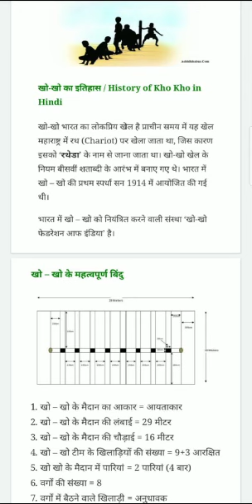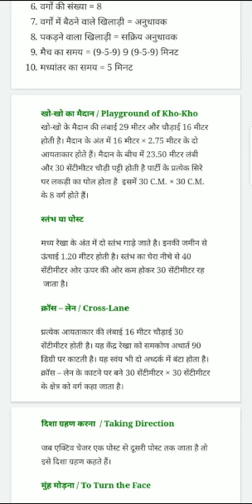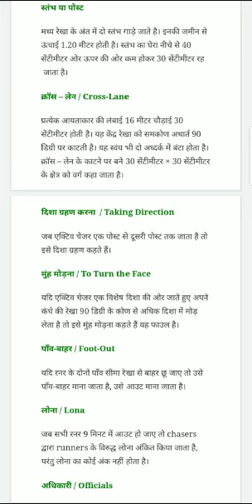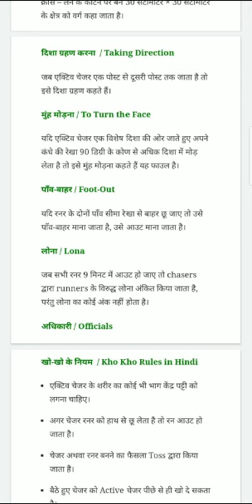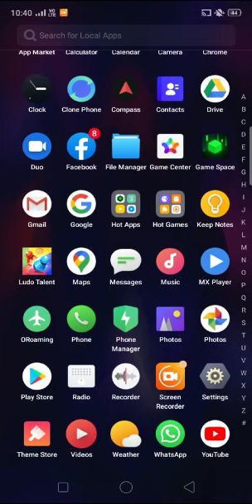Kho Kho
Video was prepared as a part of Project work assigned to students of D El Ed 2018.